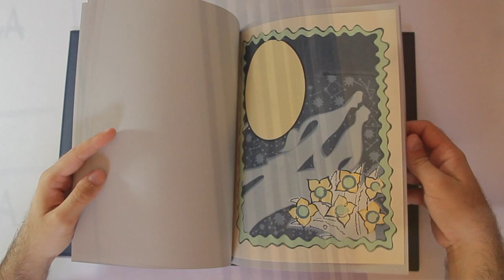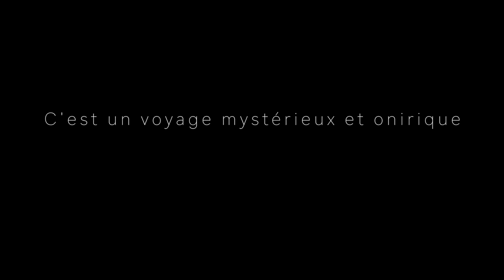'La jeune fille qui parle avec moi' - Bruno Smolarz, illustré par Fulvio Ioan 12/18.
''La jeune fille qui parle avec moi'' est un poème de l'écriteur français Bruno Smolarz, illustré par Fulvio Ioan à partir de 74 matrices graveés sur bois. C'est un voyage mystérieux et onirique des couleurs bleu, gris et or.
Faites-moi savoir ce que vous en pensez !

''La jeune fille qui parle avec moi'' is a dreamlike and mysterious story,
is a poem of the French writer Bruno Smolarz, withI worked for almost 2 years.
it is a book in woodcut: I have engraved 74 woodblok and printed 150 images.
It is a love story in images and words, it's a dreamy atmospheres and landscapes of blue, gray and gold.
To telling this book, we make a video with my friend Maurizio iori.
However, if you want, the book can be consulted at the Fondazione Novaro in Genoa. Let me know what you think!

Fulvio Ioan